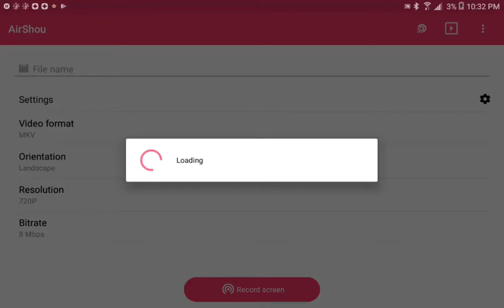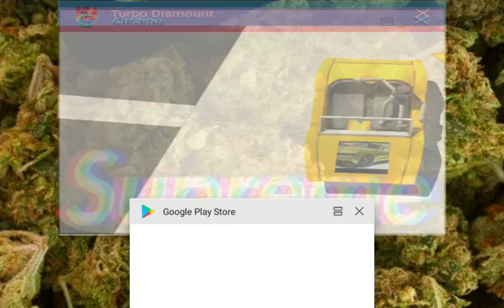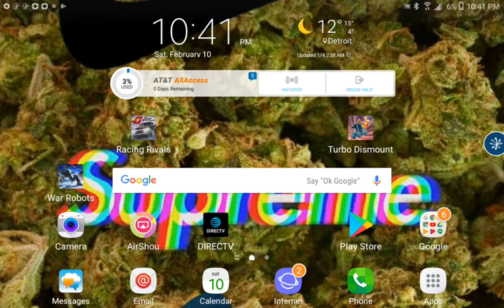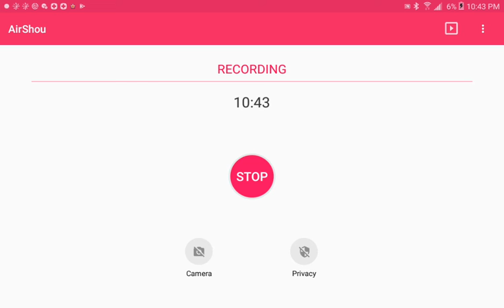Turbo Dismount Part 2 it was 180 now 18